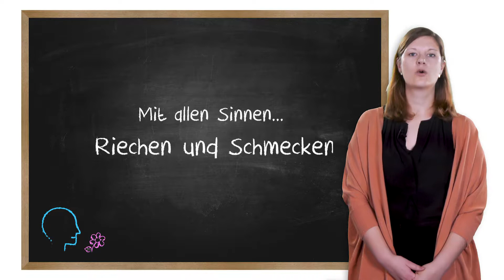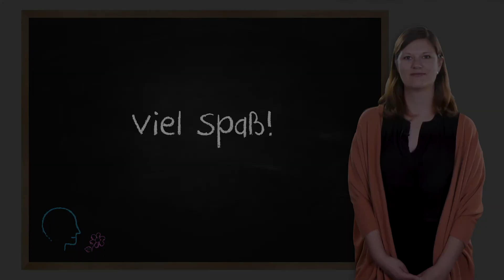MINT u. Vorlesen in Aktion: Riechen & Schmecken // STEM & Reading Aloud: Smell & Taste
Wie helfen Experimente und altersgerechte Bücher dabei die Sprach- und Lesekompetenz von Kindern zu verbessern? Diese und weitere Fragen werden in unserer Video-Reihe "MINT und Vorlesen in Aktion" beantwortet.  Schauen Sie einfach rein, liebe Vorleser, und holen Sie sich Anregungen zum Thema Riechen und Schmecken.

German video with English subtitles